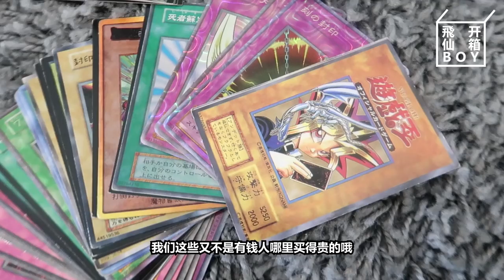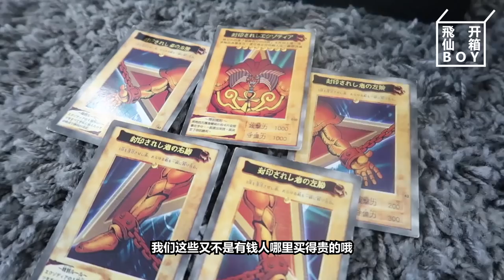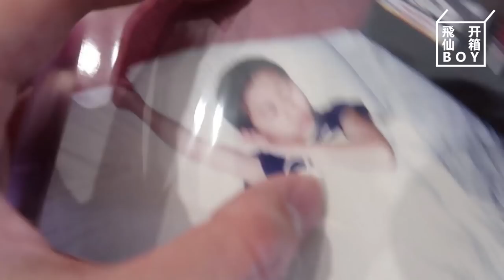原來Fashionboy小時候長這樣？喜歡收集很奇怪的東西?【LALAHO開箱】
原本這個理禮拜是沒打算拍片了，因為想要專注設計自家網店的第一個系列啵。
網店Ins: mmm.stu6io

然後就接到媽媽的電話被傳召回去了T_T
回到家收拾後才發現小時候真的收了非常多有的沒的啵 😂

既然你們那麼想念lalaho我就把他給放了出來啵～ 偶爾拍廢片給pass嗎？

看完記得分享兩次看個八次看到你愛上我為止啵 ❤️